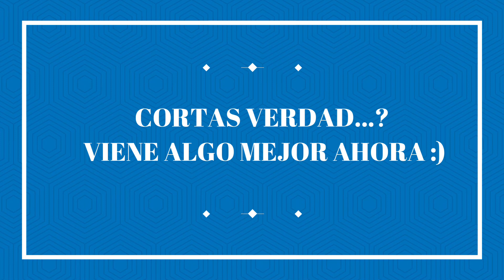🔥¿Qué LLANTAS de Aluminio llevara este MERCEDES C63 AMG? + ¡SORPRESA final! (Llantas MOMO RF-05)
🏆Si te gusta mi contenido aquí te dejo un enlace mi canal donde veras consejos y llantas

✅En este video de hoy te presentamos este pedazo de MERCEDES C63 AMG W205 y las LLANTAS MOMO RF-05 que se le van a montar !!! (quedate hasta final por que daremos detalles de las medidas de que llevas y los OSFFET o ET.

✅LLANTAS MOMO RF05 (tienen tecnologia flow forming) se fabrican solo :
8.5x19 5x112 y 5x120 ( para MERCEDES, grupo VAG y BMW ) con un peso de : 10.9kg.
9.5x19  5x112 y 5x120 ( para MERCEDES, grupo VAG y BMW ) con un peso de : 11.9kg.

✅¿No sabes lo que es ROTARY FORGED o FLOW FORMING ? no te preocupes te dejo un enlace 👇:

👉Tienes dudas ? nosotros te las solucionamos :
sino 👆 PUEDES DEJAR UN COMENTARIO , lo responderemos lo mas rápido posible.